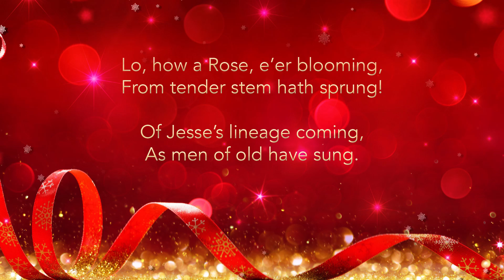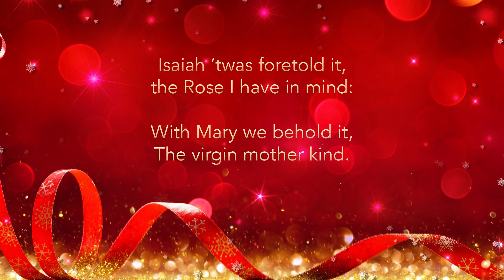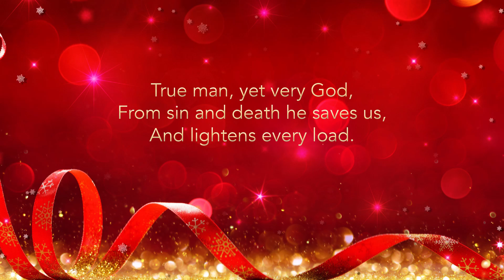08 Lo, How a Rose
Songs of Joy & Light Caroling Book_Dec 2020